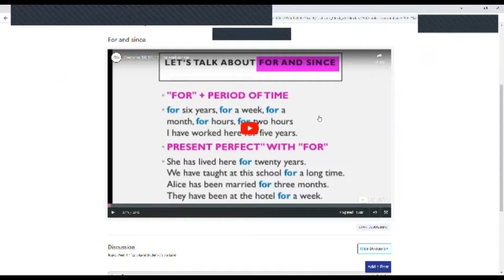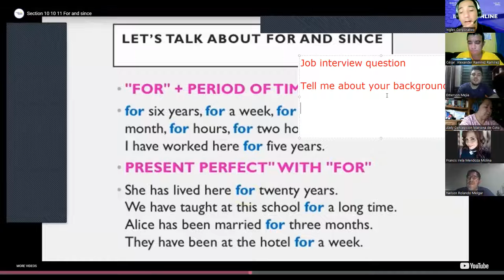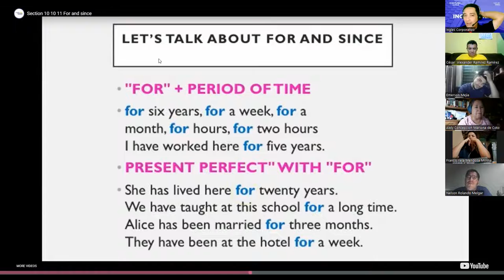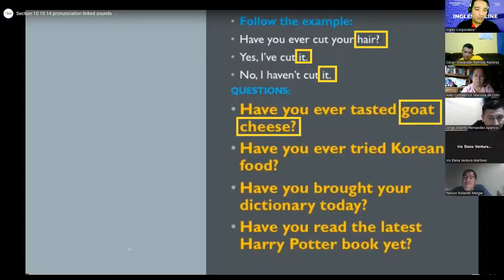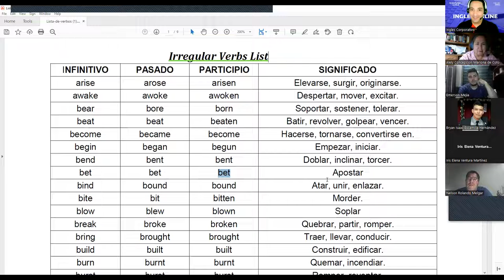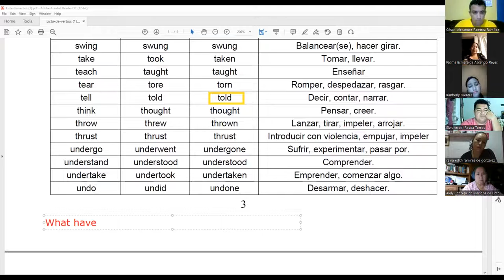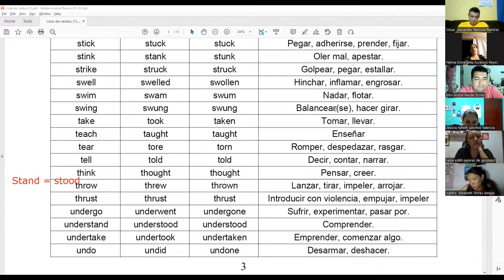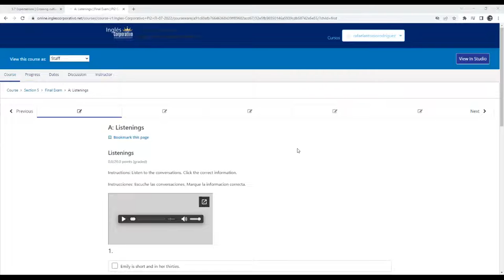Inglés Corporativo-28-07-2022-For and Since / Linked sounds